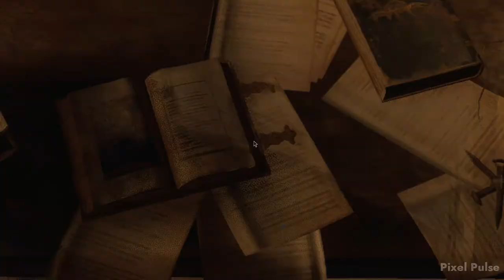Leon becomes one of them🥺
Chapter 3:
"Your blood has accepted the Gift."

With these ominous words, Leon's formidable attacker vanished. While trying not to think about the true meaning behind them, Leon continues on in his search for Ashley.

Resident Evil 4 Remake is a survival horror third-person shooter game developed by Capcom Production Studio 4 and published by Capcom. It was originally released for the GameCube in 2005. Players control U.S. government special agent Leon S. Kennedy, who is sent to rescue the U.S. president's daughter Ashley Graham in a rural part of Spain.

Resident Evil 4 Remake Characters include Leon Scott Kennedy, Ada Wong, Albert Wesker, Ashley Graham, Jack Krauser, Ramon Salazar, Osmund Saddler, Luis Serra, Ingrid Hunnigan, Bitores Mendez and the Merchant.

This is a walkthrough of the game Resident Evil 4 2023

TIMESTAMPS:
00:00 Previously
00:47